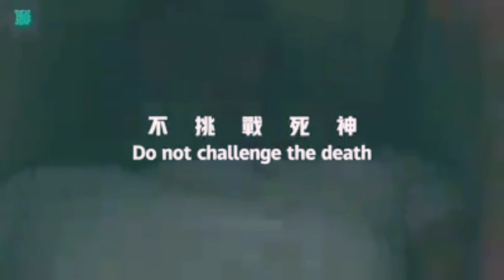Best of coffin dance meme compilation 2020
Coffin Dance Meme Compilation | Fails And Win Compilation 2020
1,228,962 views
In this video we have shown funny coffin dance meme videos.
In this video included coffin dance, coffin dancing meme, coffin dancing meme song, coffin dancing videos, coffin dancing fail, coffin dance fails and win compilation 2020.
Enjoy 10 minutes coffin dance meme compilation video.
Coffin dance meme compilation
Must watch guys this video😂😂😂thhis is meme compilation!!